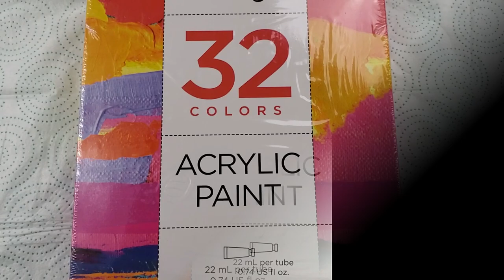(259) NEW PAINT TEST: CHALKOLA PART 1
If you enjoyed this video and would like to see more videos on this art channel, please “Like” “Share” “Subscribe” and hit the notification bell & select "all" so you don't miss a thing!

Today's video is my first test of the new, Chalkola Acrylic Paints! This 32 paint set is currently listed for $28.95 on their

I think this is a really nice value paint set and well worth the money. They offer a terrific color pallet and each paint shows their opacity, intensity and paint code number. Let me know what you think!

Funtime Gifts World's Smallest Dust Blower (Dispatched From UK)

Kootek Aluminium Alloy Revolving Cake Stand 12 Inch Cake Turntable with Angled Icing Spatula and 3 Comb Icing Smoother, Silicon Spatula and Cake Server/Cutter Baking Cake Decorating Supplies

ClosetMaid 3456 Large Shelf, White

Arteza 12x12” Premium Stretched Canvas, Bulk Pack of 8, Primed, 100% Cotton for Painting, Acrylic Pouring, Oil Paint & Wet Art Media, Canvases for Artist, Hobby Painters & Beginner

My pouring medium changes a little depending on what kind of result I'm after but I primarily use Floetrol in a 4 parts Floetrol to 1 part paint ratio (using my current favorite paints from Amsterdam). I prefer to thin the paint with something more viscous than water and often use Liquitex Pouring Medium if thinning is needed. No silicone or dimethicone is used unless otherwise stated.

"THE PLAN" to post a video Thursdays thru Sundays is out the window, so please subscribe and hit the notification bell and click "all" so you don't miss any new videos!